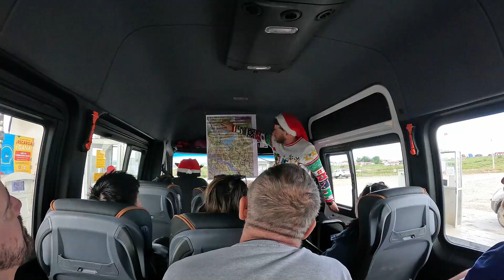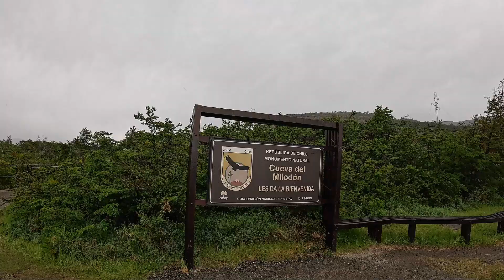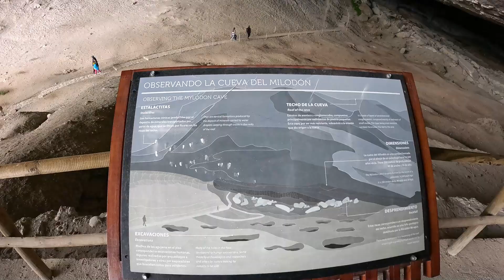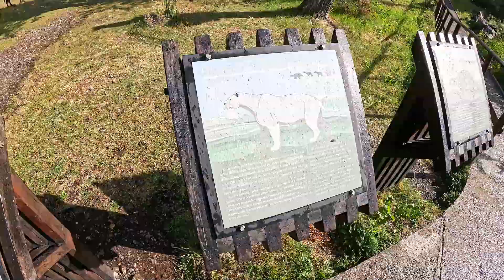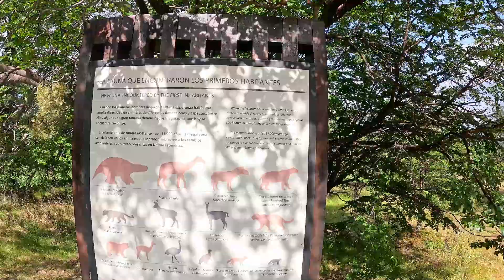ANTARCTICA EP#21: 14000 വർഷങ്ങൾക്ക് മുൻപുണ്ടായ ഗുഹ..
We decided to explore Patagonia. We went to Puerta Natales, then we went to see a cave that formed during the ICE AGE, ie 14000 years ago.